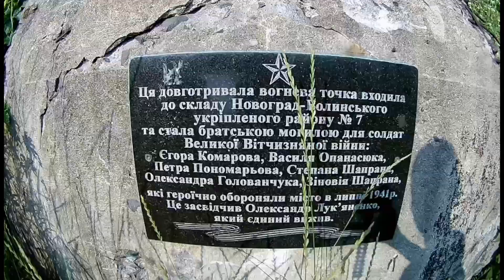ПЕРЕДНЕ/ЗАДНЕЕ САЛЬТО. ПРИЖКИ в ВОДУ. ПРАКТИКА. НАШЛИ БУНКЕР || VLOG #17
хей-йоу народ

Вот и новый влог уже на канале

В этом влоге вы увидите:
- дикие прижки в воду
- сальто вперёд/назад
- гуляя по городу нашли бункер
- "мастер" красит окна

хватай печенье и давай смотреть новый влог.)

🔴Мы (Mafek и Илья Корнийчук) делаем набор людей в United Community, так же мы ищем напарников для съемок видео.